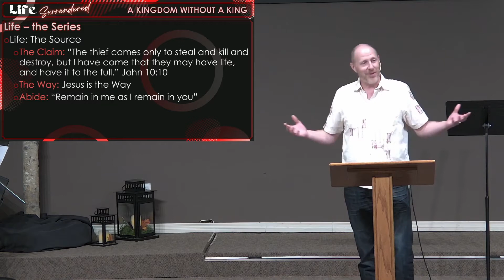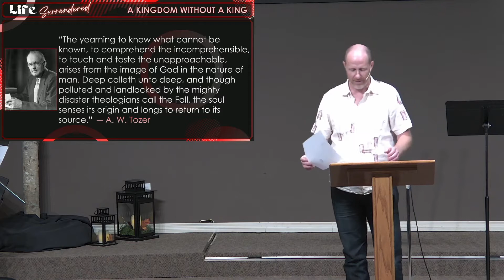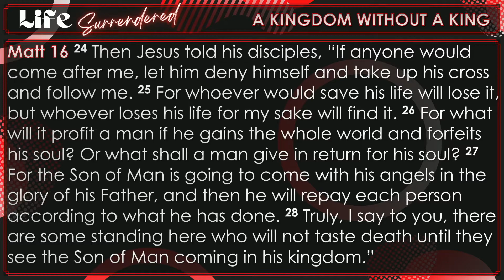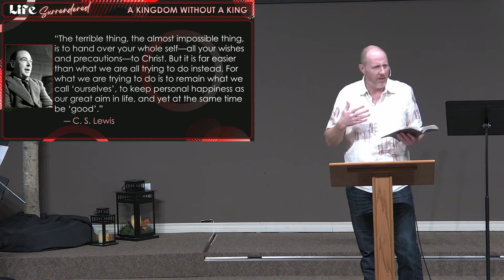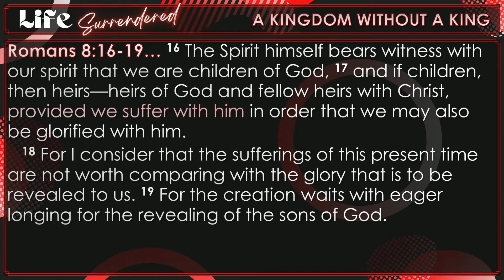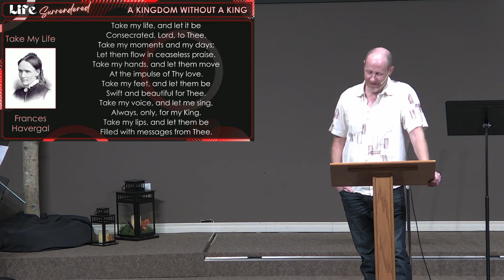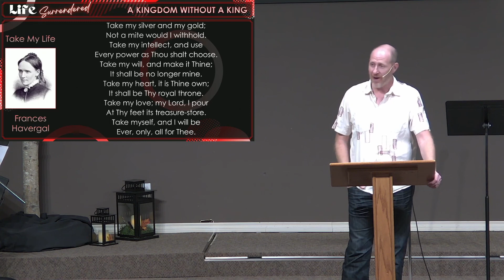Life Surrendered 1: A Kingdom Without a King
Surrender is not a popular word these days as it brings to mind defeat, weakness, or a vanquished foe at the mercy of the victor, but Jesus makes it clear in Matthew 16 that surrender is not optional to enter the Kingdom of God and it is the only way to save your life.